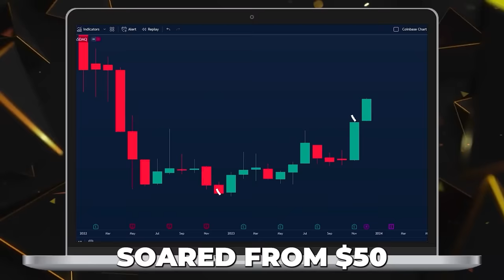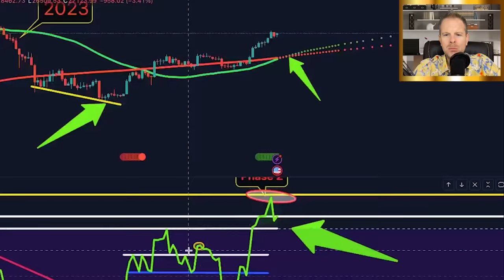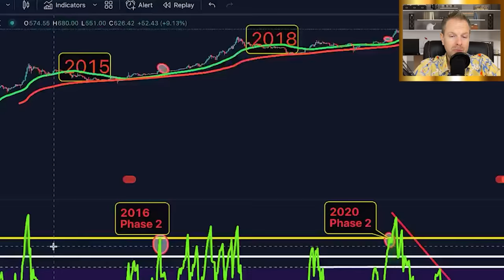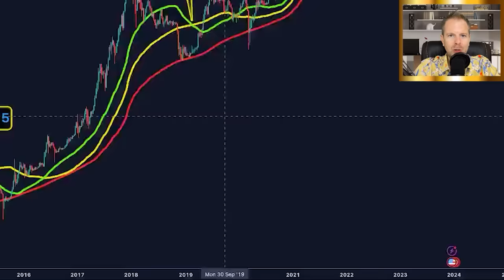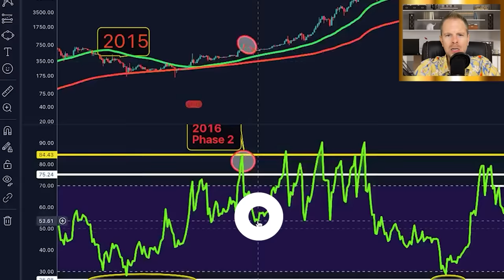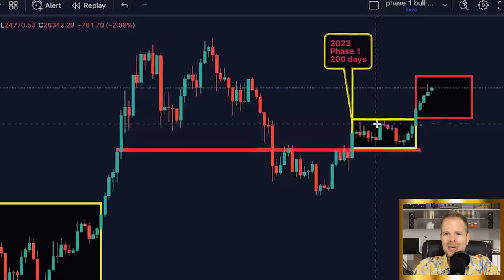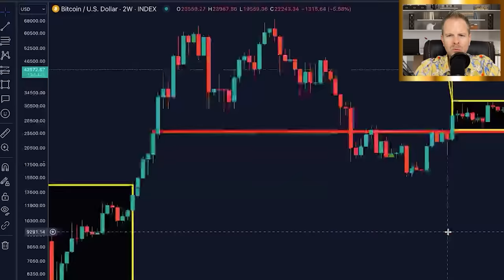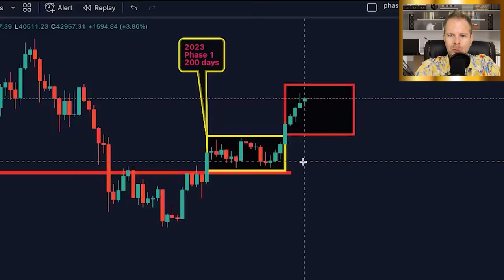BITCOIN TORNADO WARNING